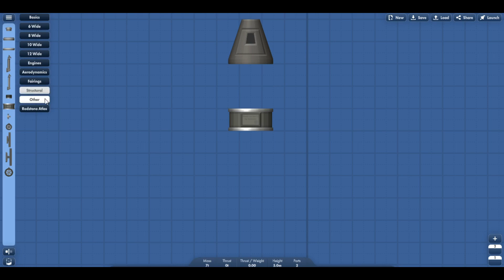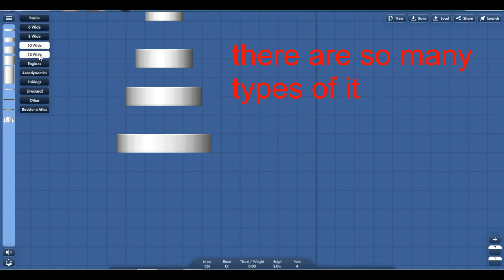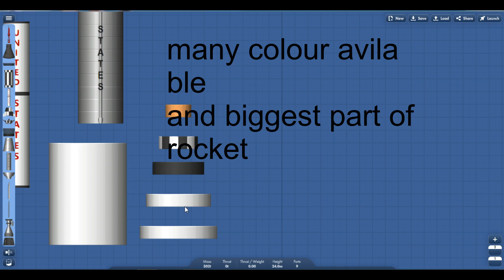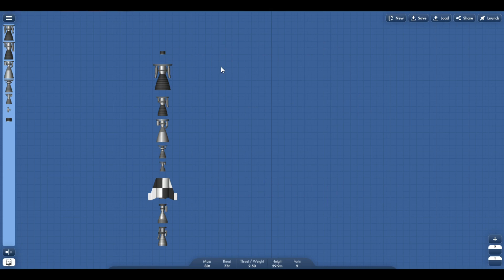SFS basic tutorial part 1 introduction to parts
sfs
beginner tutorial
for new players
rocket
making
basics